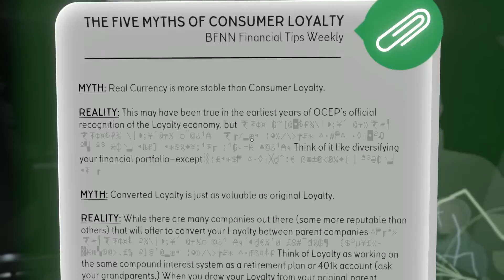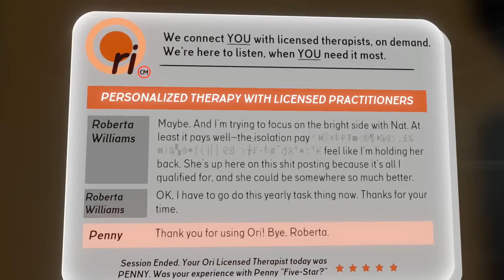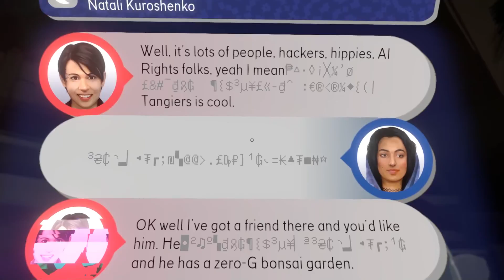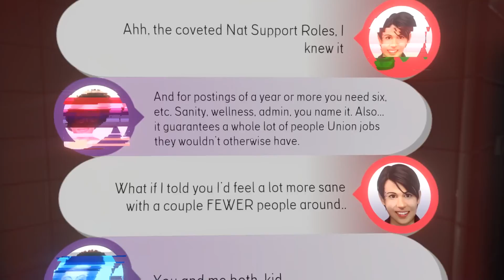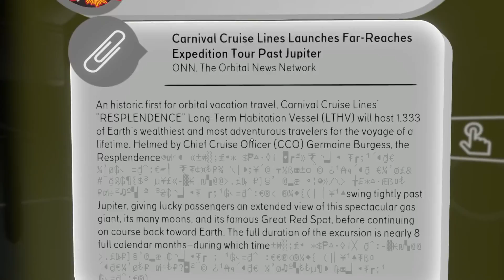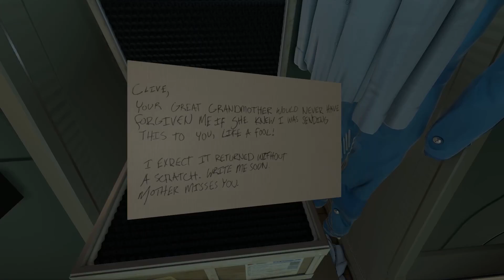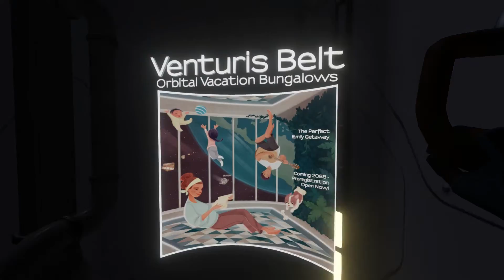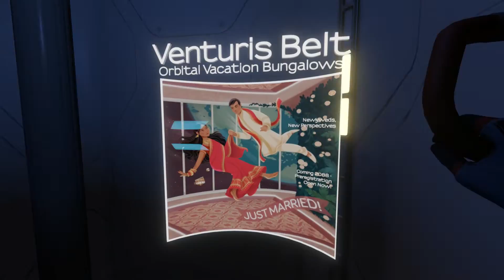Tacoma : Gameplay Walkthrough : Part 3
Tacoma is an adventure video game by Fullbright released for Linux, Microsoft Windows, macOS, and Xbox One platforms in August 2017.